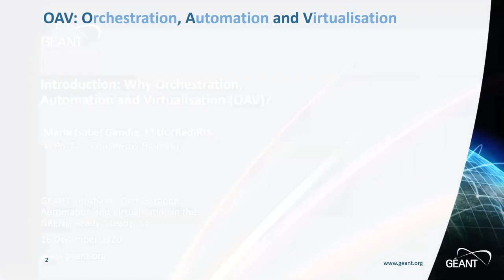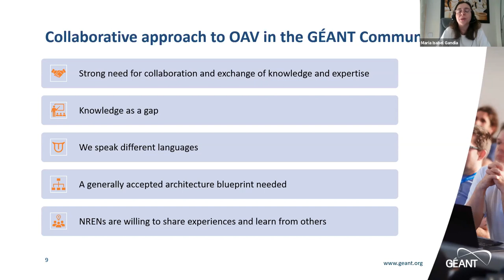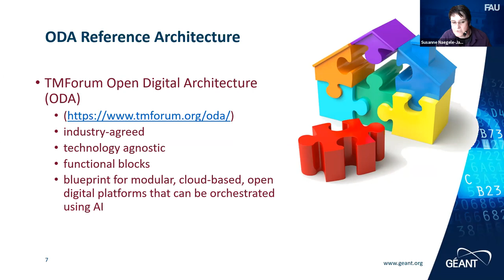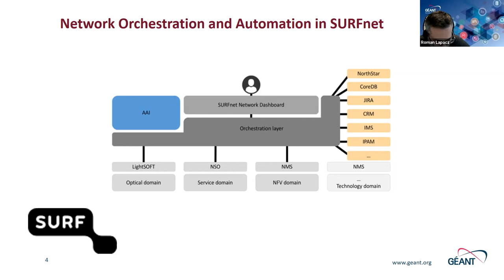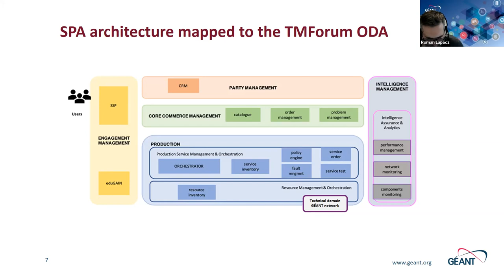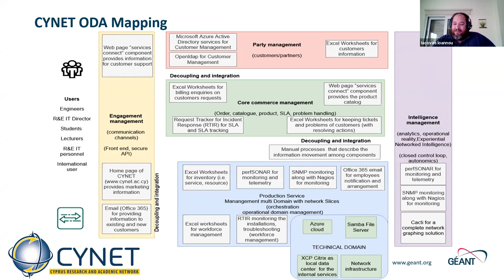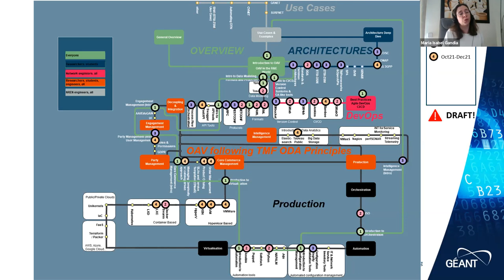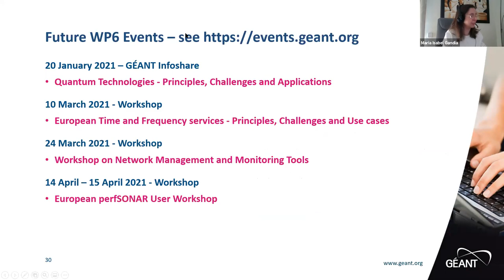GÉANT Infoshare - Orchestration, Automation and Virtualisation in the NRENs | 16 Dec 2020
The increasing usage of data cloud services, IoT and new network services is accelerating the usage of automation and orchestration at all levels. Some NRENs started the journey to automation long time ago. Is your NREN prepared for it?

Network engineers are usually very busy operating the network, and starting the whole process to efficiently automate and orchestrate tasks can take so long that the benefits may seem too far away. But automation is coming anyway, and you need to be prepared. It’s a mindset change!

There are several ways in which the GÉANT project can help you in this journey. In this Infoshare, we give an overview of how and will specifically present:

1. The study around architectures, taking the TMF Open Digital Architecture (ODA) principles and “big blocks” as a blueprint that can be used to map any organisations’ architecture, while keeping the flexibility to choose how to implement processes into each domain.
2. The Orchestration, Automation and Virtualisation Training, prepared by members of the GÉANT community for the community, with different itineraries, from the management to the network engineer, starting with introductory and practical capsules.